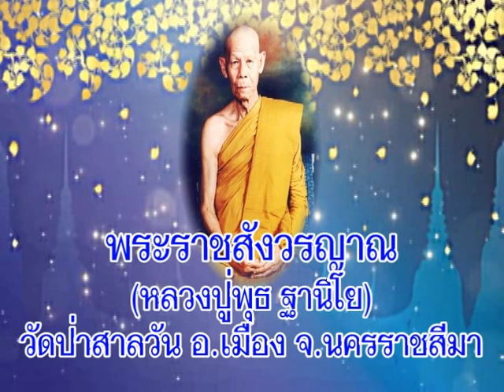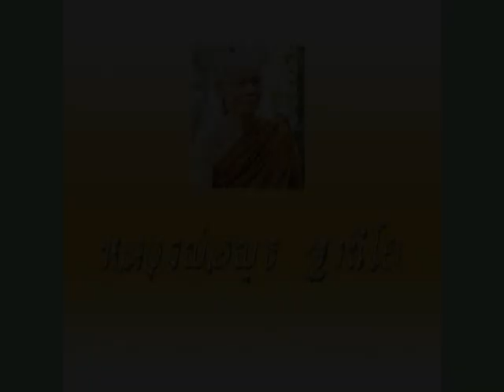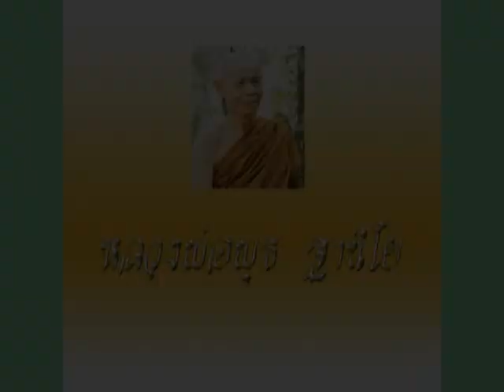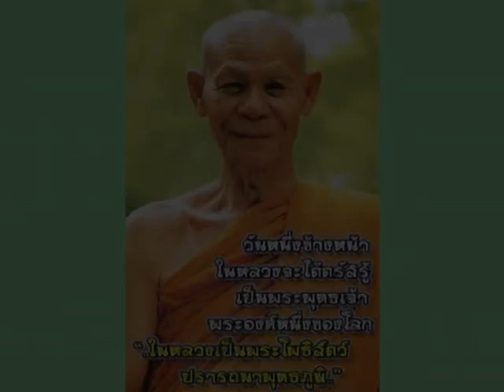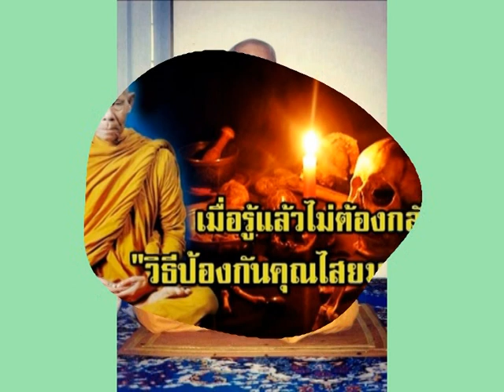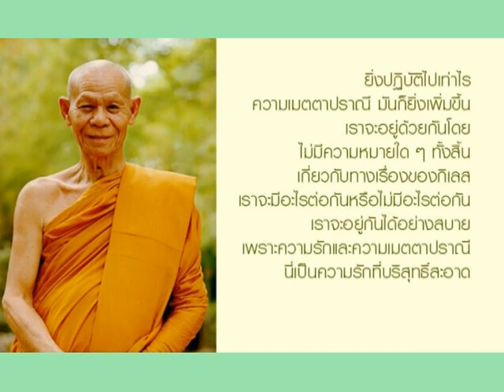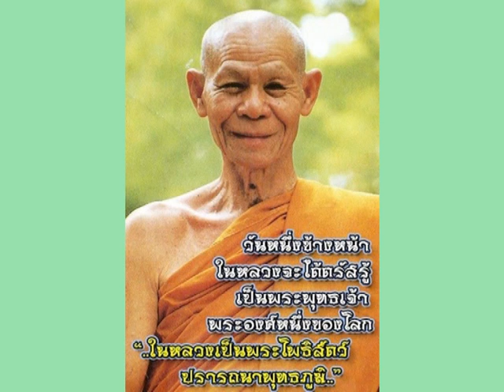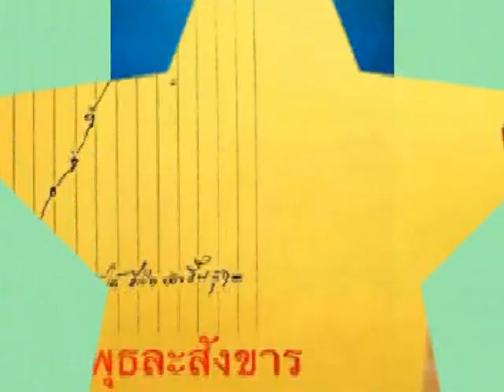หลวงปู่พุธ ฐานิโย วัดป่าสาลวัน นครราชสีมา เทศนาเรื่องปรากฎการณ์ในขณะทำสมาธิ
พระราชสังวรญาณ(หลวงปู่พุธ ฐานิโย) วัดป่าสาลวัน อ.เมือง จ.นครราชสีมา